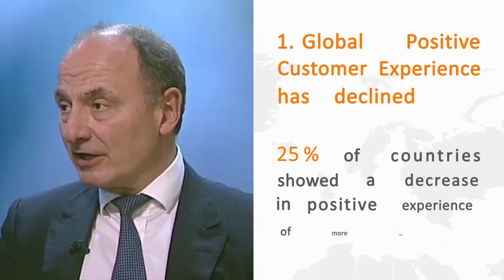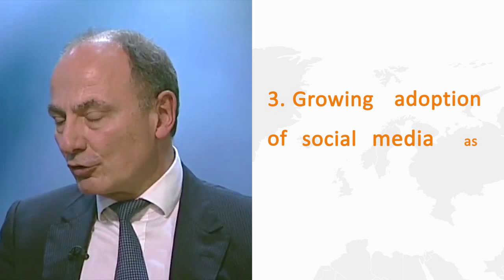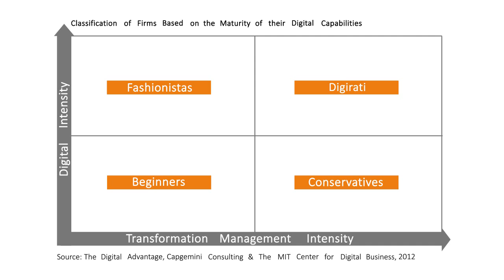World Retail Banking Report 2014: Embracing Digital Transformation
The World Retail Banking Report from Capgemini and Efma offers insights into the relationship between customers and their primary bank through a survey of over 17,000 customers, in-depth discussions with bank executives and case studies, drawing insights from 32 countries across 6 regions.

Explore the first decline in global customer experience in 3 years and hear about the digital transformation challenge!